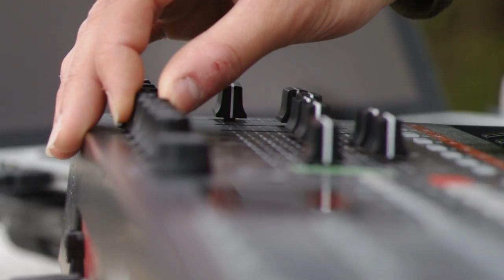Heaume - Reyal (Live session)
Live performance of Reyal by Heaume.
Performance live de Reyal de Heaume.
Recorded and shot on may 9th 2017.
Enregistré et tourné le 9 mai 2017.